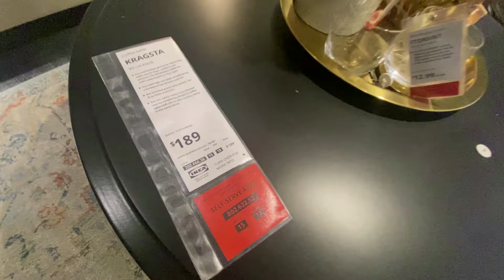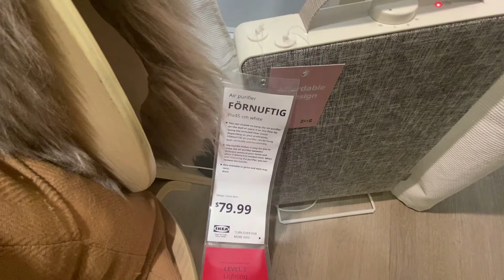IKEA New Unique Kitchen and Home Design/ Decor That you will love!